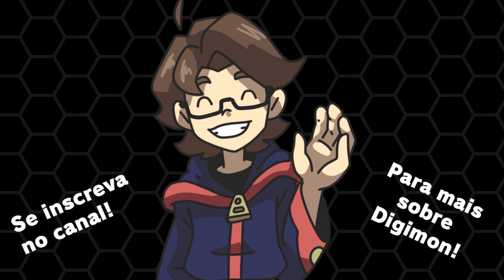Digimon Ghost Game Episódio 40 Revisão "Praia Espiral"